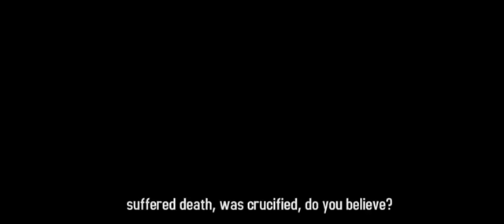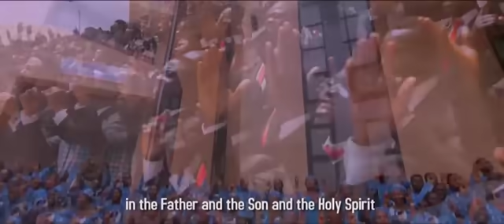Do You Believe- African Credo Performed By Sir Jude Nnam and CACA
Exciting  composition presented by Sir Jude Nnam and Catholic Archdiocese of Abuja Choir.